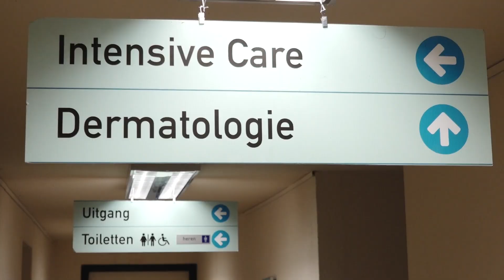Tweede ziekenhuis in Amstelveen waar alleen acteurs en popsterren liggen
Sinds vier jaar heeft Amstelveen twee ziekenhuizen. Maar in geval van nood moet u bij de EHBO aan Schokland 14 niet wezen. Dit is namelijk een filmstudio.

Oprichter Jos Barlag heeft vijf jaar lang op de set van Baantjer gewerkt en kreeg zo hoogte van een gat in de markt. Een filmstudio specifiek voor ziekenhuisscenes. Na zijn pensioen is Barlag begonnen met verzamelen. "Een uit de hand gelopen hobby," noemt de oud-ambulancebroeder het zelf.

Twee ziekenhuiszalen, een EHBO, een dokterskamer, een wachtruimte en zelfs een uitvaartcentrum. Er wordt gretig gebruikt van gemaakt, vertelt Jos Barlag trots. "Rico Verhoeven heeft zijn film hier opgenomen, Toren C, Nieuwzeer." Zelfs de frontman van Rammstein heeft een clip opgenomen op de set in Amstelveen.

Van een in de kringloop gevonden urinefles tot een van een vrachtwagen gevallen ziekenhuisbed. Jos deelt het geheim van de indrukwekkende verzameling: "Het gaat er niet om wat je kent, maar wie je kent."

Bekijk de video!